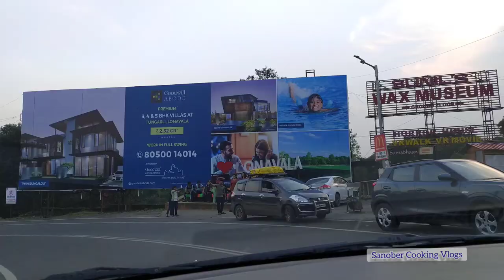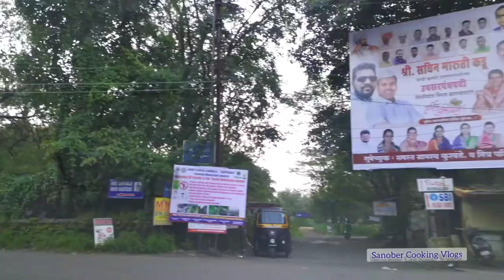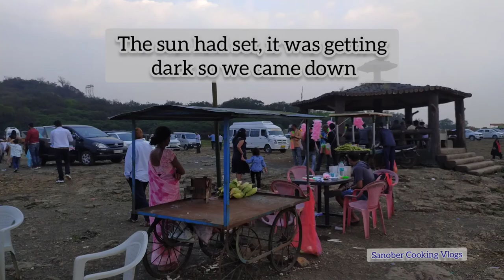Tiger Point & Bushi Dam After Lockdown ll Full Ghat Journey From City To Point ll Lonavala 2021